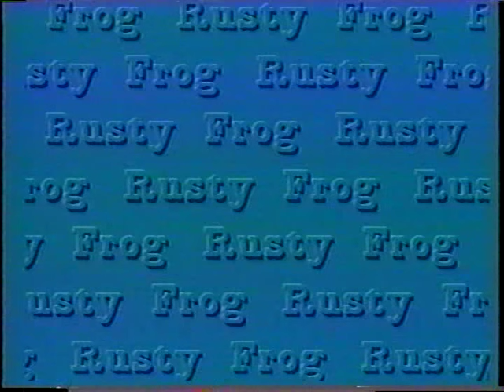Last Train From Bridgewater Pt1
Shut up and like it!'